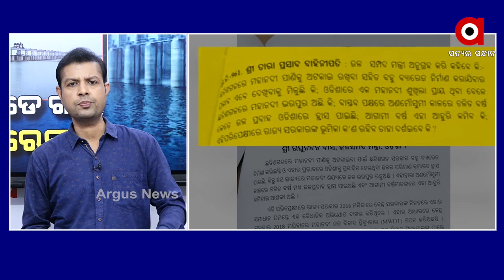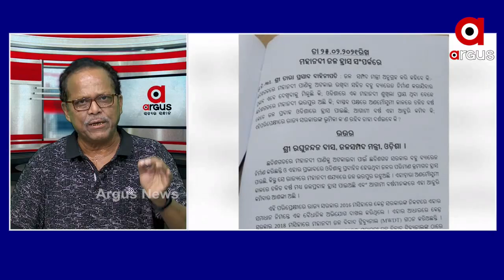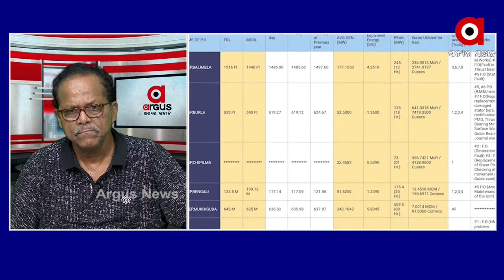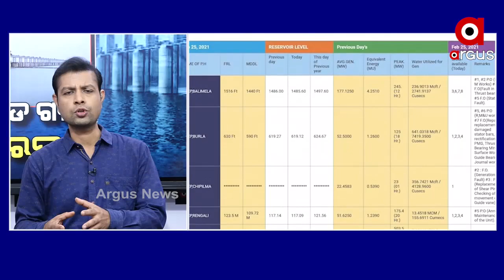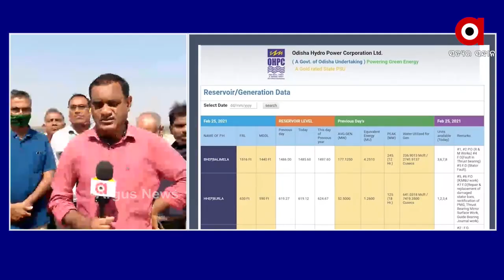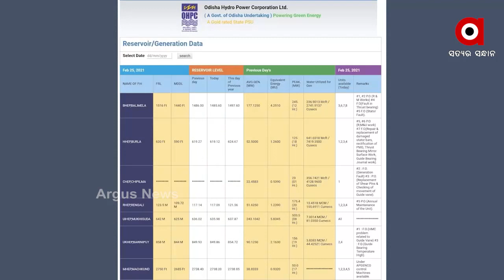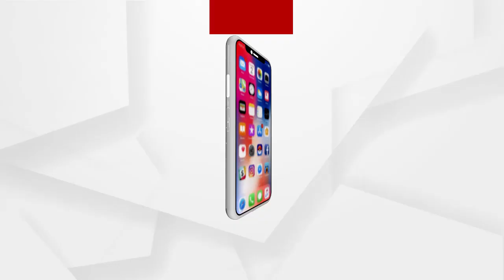BIG_BREKING: ‘କୁଆଡ଼େ ଗଲା ବ୍ୟାରେଜ?’